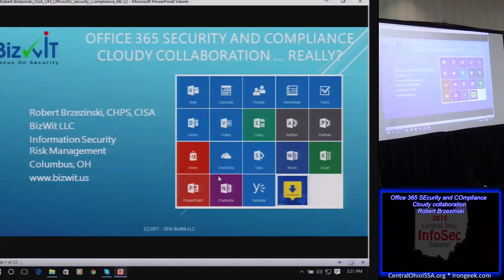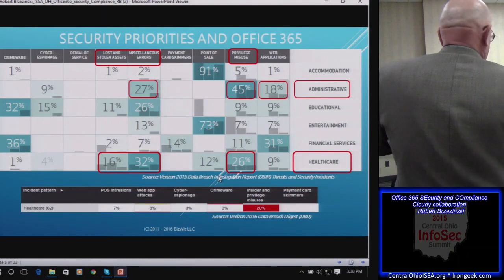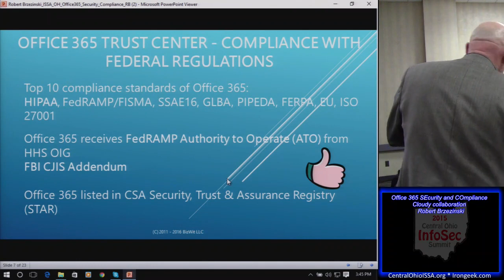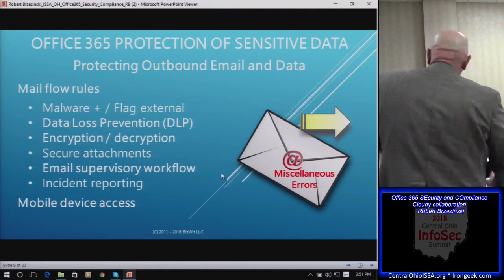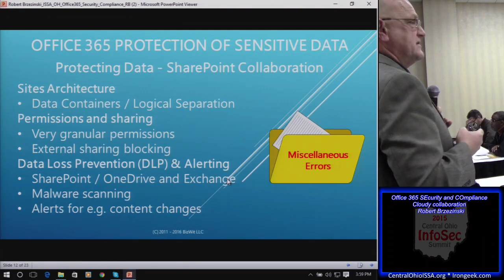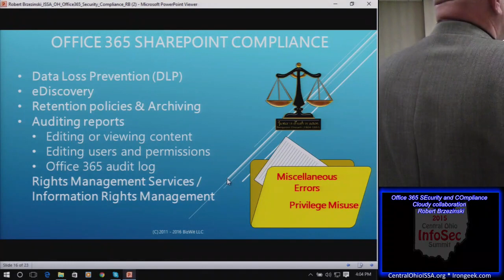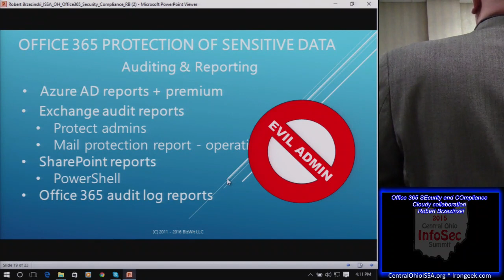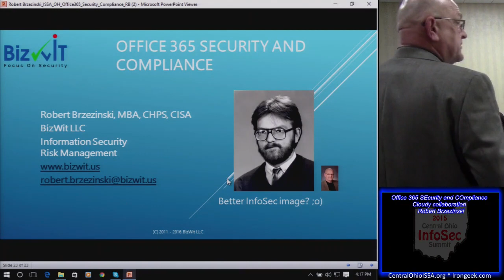COIS K01 Vendors and business associates friends or foes Robert Brzezinski